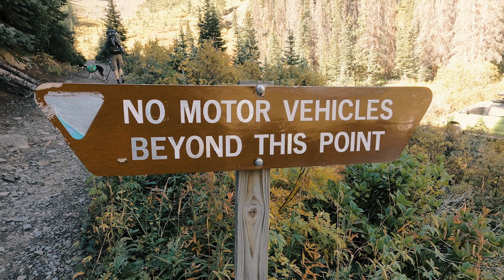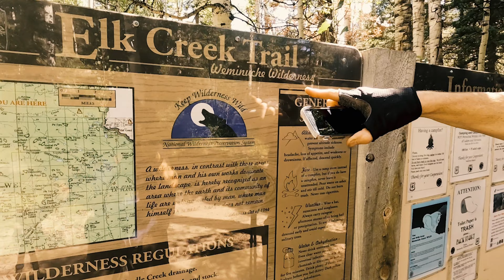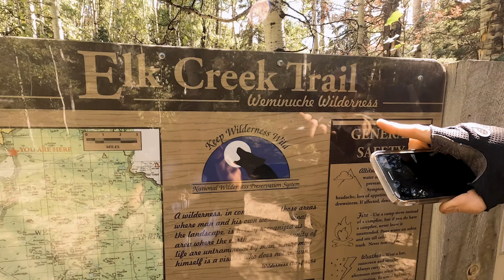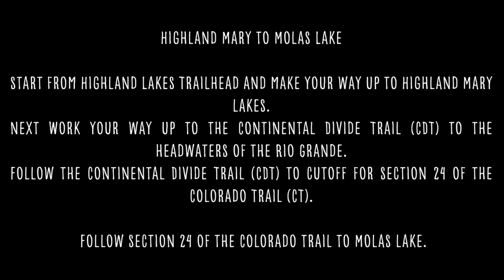DROPPED OFF IN THE DARK!!! Colorado Trail! (Segment 24) GET UP! GET OUT!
Highland Mary to Molas Lake.

If your interested in hiking and backpacking check out this slightly modified version of the Colorado Trail (segment 24) hike. Start in Silverton Colorado and find your way to Highland Mary Lakes Trailhead and make your way up to Highland Mary lakes.
Next Work your way up to the Continental Divide Trail (CDT) to the headwaters of the Rio Grande.
Follow the Continental Divide Trail (CDT) to cutoff for segment 24 of the Colorado Trail (CT).
 Follow segment 24 of the Colorado trail to Molas lake.